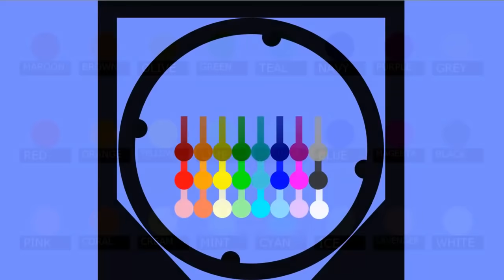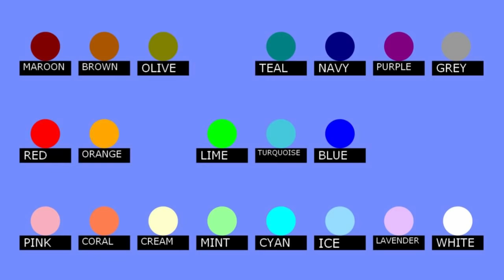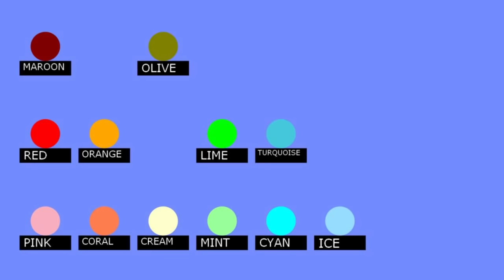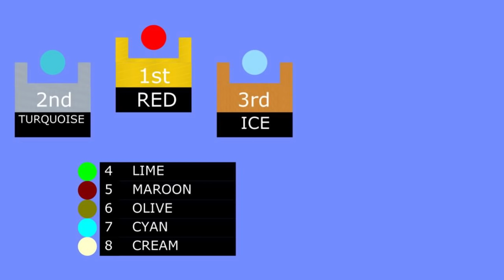24 Marble Race EP. 27: School Race (by Algodoo)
Time to go back to School!!!

Stage 1 : Eyes On You - Network 415
Stage 2 : Golden - Vibe Tracks
Stage 3 : Stellar Wind - Unicorn Heads
Stage 4 : Arp Bounce - Geographer
Final Stage : Unstoppable - Spence